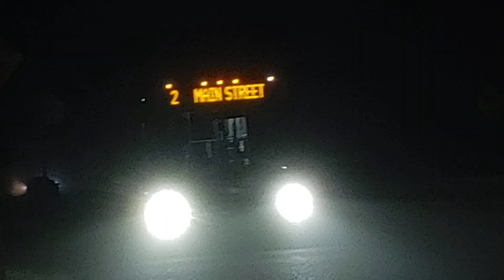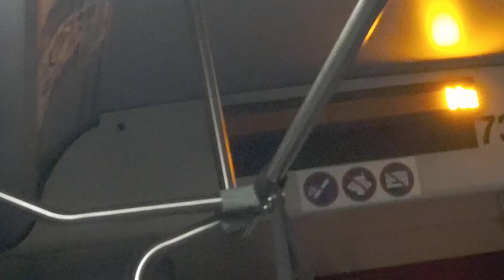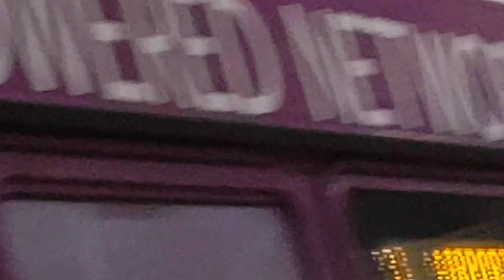Boise valley ride Gillig low floor city bus # 733 ride along again